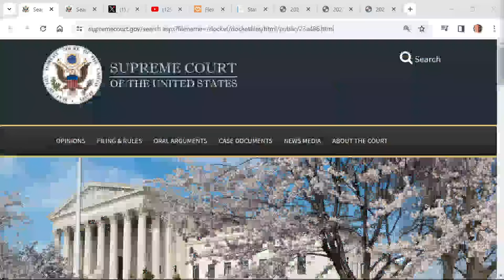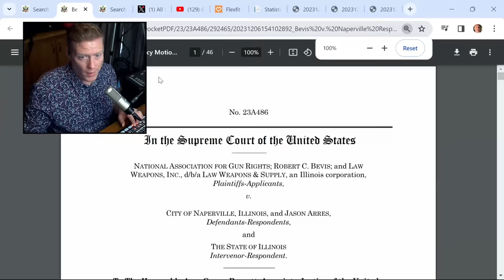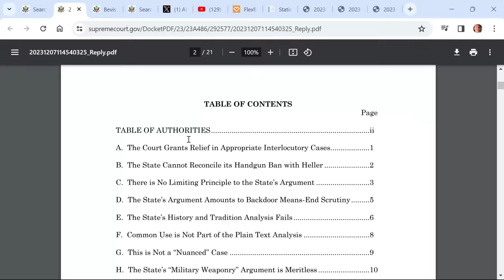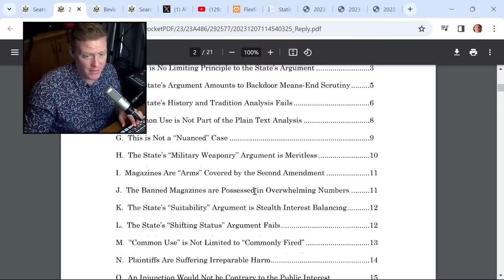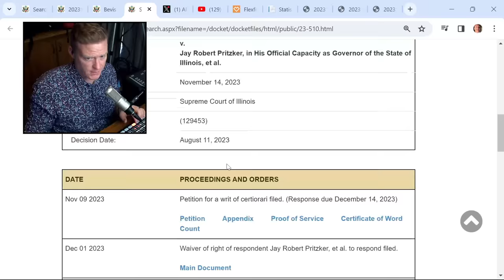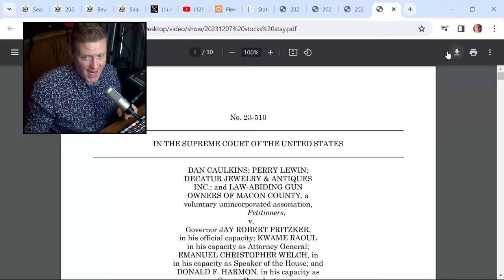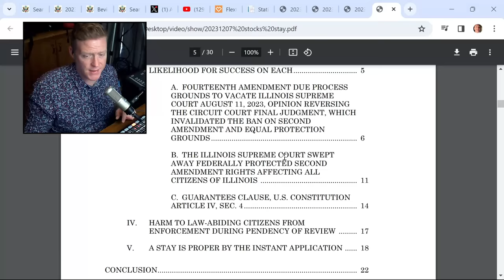Updates on two Illinois gun ban challenge lawsuits in front of U.S. Supreme Court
Bishop reviews the latest filing in the Bevis v. Naperville case in the U.S. Supreme Court and the expected filing in the case Caulkins v. Pritzker, also in front of the U.S. Supreme Court.